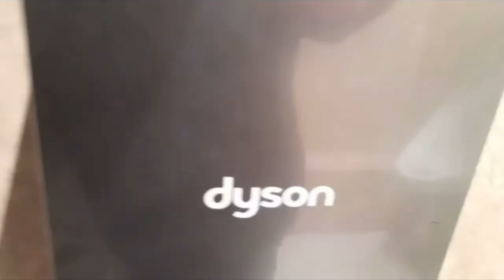Hand Dryers End of 2022 Special! 🥳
All Dryers are from August  - December 2022

So guys I am continuing this journey in 2023 it will be my 2nd year in the community, August 2021 - Foreseeable￼ ￼Future!